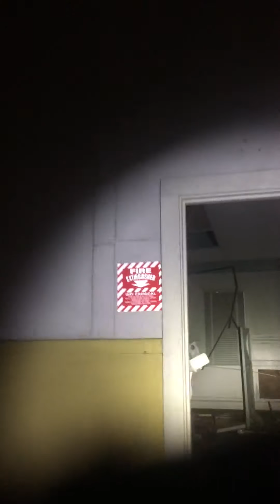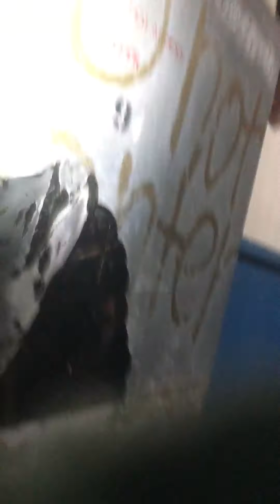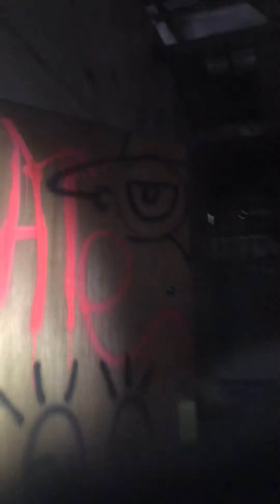Exploring abandoned building California